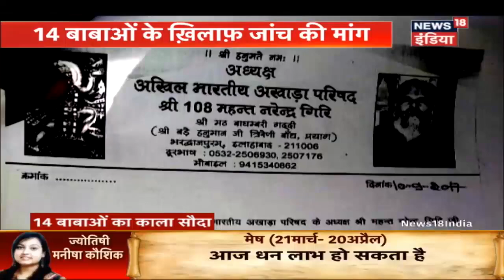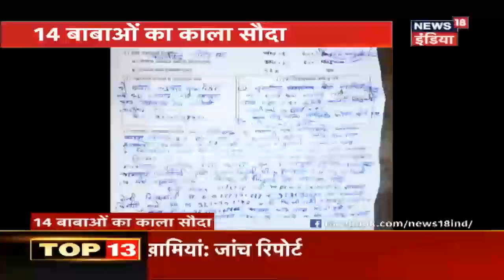Top Baba's in India : 14 Fake Baba List Released | 14 फ़र्ज़ी बाबाओं की लिस्ट जारी | News18 India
Famous Baba in India | Top Baba in India | Prominent Baba in India | Fake Baba in India
अखाड़ा परिषद ने फ़र्ज़ी बाबाओं की एक सूची जारी की है | इस सूची में हिन्दू धर्म के नाम पर अपनी अलग शाखा चलाने वाले 14 बाबाओं के नाम हैं | परिषद ने कहा है इन सबके ख़िलाफ़ सरकार को जांच करनी चाहिए |

Akhara Committee releases a list of 14 babas, says they all are hypocrites which are doing their business in the name of Hindu Religion and government should order strict probes against all of them.